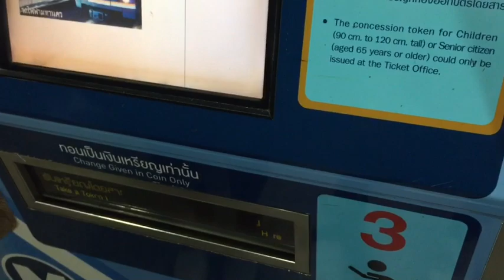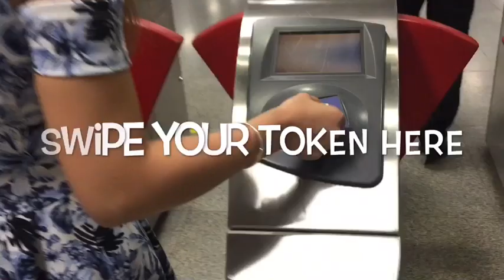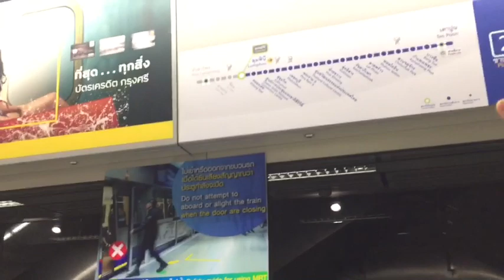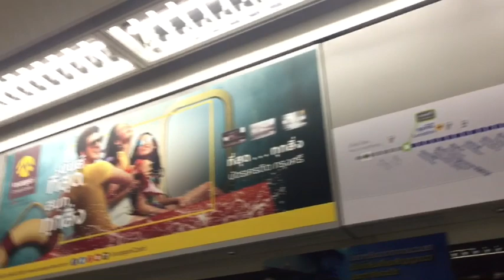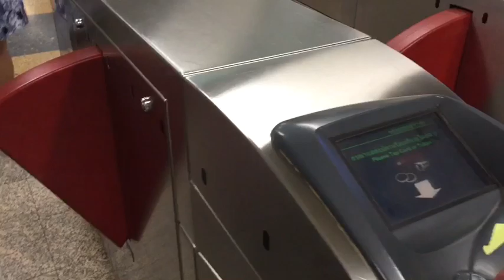HOW TO TRAVEL BY SUBWAY TRAIN (MRT) IN BANGKOK |BANGKOK,THAILAND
Vlog Title: HOW TO TRAVEL BY SUBWAY TRAIN (MRT) IN BANGKOK  |BANGKOK,THAILAND

How to travel by SUBWAY TRAIN (MRT) in Bangkok
MRT Bangkok Thailand